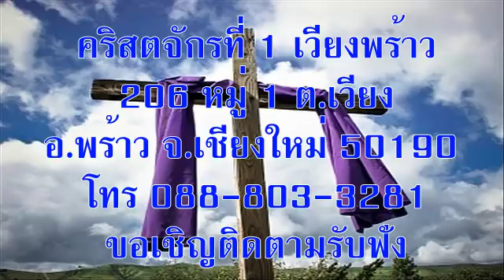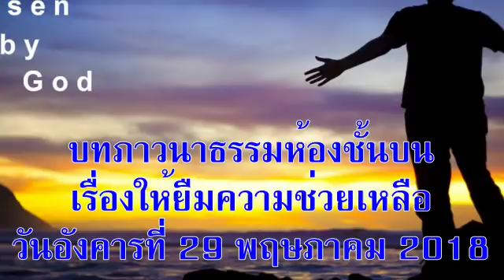วันอังคารที่ 29 พฤษภาคม 2018 ให้ยืมความช่วยเหลือ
บทภาวนาธรรมห้องชั้นบน เรื่องให้ยืมความช่วยเหลือ
บทความวันนี้เขียนโดย:  คริสโตเฟอร์ ฮิลล์ (มิชิแกน)

บุคคลที่เอ็นดูคนยากจนก็ให้พระเจ้าทรงยืม และพระองค์จะทรงตอบแทนแก่การกระทำของเขา (สุภาษิต 19:17)

เมื่อเร็วๆ นี้ ผมเป็นหวัดรุนแรง รู้สึกเจ็บคอ ครั่นเนื้อครั่นตัว หมดแรงและน้ำมูกไหล เพราะไม่มียาแก้หวัดผมจึงตัดสินใจออกไปเดินสูดอากาศที่ทางเท้าในเรือนจำ ขณะที่เดินอยู่มีเพื่อนนักโทษคนหนึ่งซึ่งผมแทบไม่รู้จักถามว่า ผมมีอาการอย่างไรและให้ยาแก้ไอและน้ำผึ้งแก่ผมโดยไม่ต้องการอะไรตอบแทน เขาคงแค่เห็นผมไม่สบายและคิดว่าจะช่วยผมได้อย่างไรเท่านั้น ตอนเย็นวันนั้นเองเพื่อนอีกคนหนึ่งนำยาแก้ไอและน้ำแกงรสเผ็ดมาให้ผม ไม่นานผมก็รู้สึกดีขึ้นทั้งร่างกายและจิตใจ ขอบคุณสำหรับความกรุณาจากเพื่อนสองคนนั้น

ถึงแม้จะอยู่ในเรือนจำ ผมก็เห็นความกรุณา การแบ่งปัน และการเกื้อกูลกันและกันทุกวัน ที่แดนของผมมี “กล่องความรัก” อยู่สองกล่องเพื่อรวบรวมของบริจาคเช่น เครื่องสุขภัณฑ์สำหรับเพื่อนร่วมแดนที่ไม่มีเงินซื้อของเหล่านั้น ความมีน้ำใจเอื้อเฟื้อเป็นเรื่องสำคัญที่ผมมีส่วนร่วมและเป็นพยานระหว่างอยู่ในเรือนจำ ว่ามีคนที่เห็นความจำเป็นของผู้อื่นสำคัญกว่าของตนเอง ความเมตตากรุณาต่อกันของบรรดาผู้ถูกจำขังด้วยการช่วยเหลือกันและกันแบบง่ายๆ เช่นนี้เป็นภาพสวยงามที่ผมได้เห็นและเป็นพยานได้ว่า พระเจ้าทรงเชิญเราทุกคนให้ทำเช่นนั้นด้วย

อธิษฐาน: ข้าแต่พระเจ้า ขอทรงสอนข้าพระองค์ทั้งหลายให้ห่วงใยดูแลผู้อื่นอย่างที่พระองค์ทรงดูแลข้าพระองค์ ในพระนามพระเยซูคริสต์ อาเมน

เป้าหมายของคำอธิษฐาน:  คนที่ไม่มีเงินซื้อปัจจัยจำเป็นสำหรับชีวิต

ข้อคิดสำหรับวันนี้:  ข้าพเจ้าจะแสดงความรักของพระเจ้าด้วยการให้ความเมตตาต่อใครดี